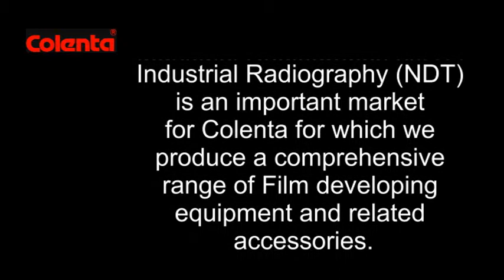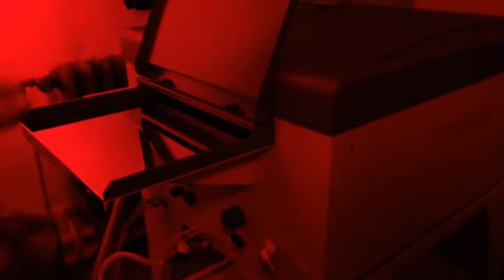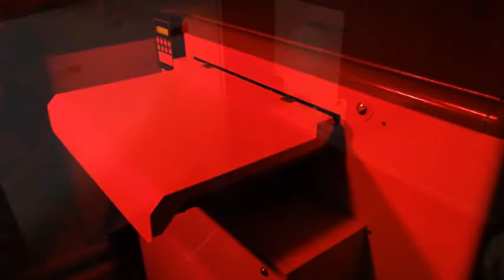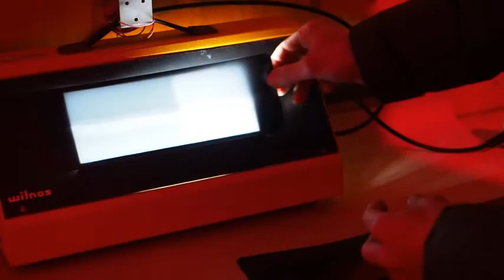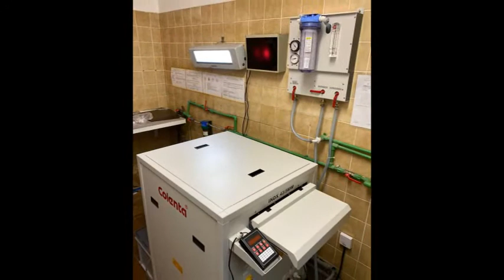Colenta NDT processor range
Welcome and thank you for your interest in Colenta Labortechnik and the products we offer.
We have prepared these videos to explain our main core businesses in detail, it provides an introduction to Colenta and a detailed overview on the range of products together with all the relevant technical specifications and a photo gallery on each model with all the related accessories